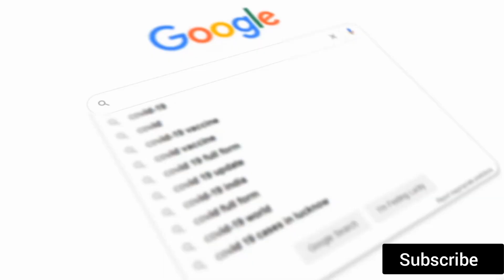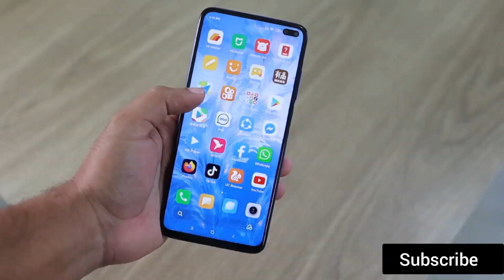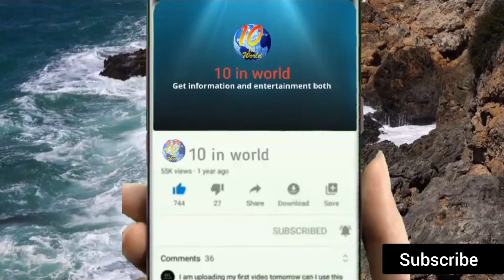F-16 for Pakistan / F-21 for India /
My name is Muhammad Baqir.
Friends, I hope that you all will be fine.
           In this video, I will give you informtion about f-16 fighter jet upgrades.
 I hope that through this video you will get a lot a lot of information about f-16 jet for pakistan and f-21 for India. I hope that you will like my every video.

f-16pakistannews
    Ok friends, I hope that you all will watch these interesting and information full videos and I hope that you will like and enjoy these videos.